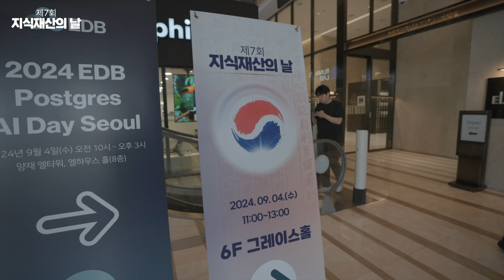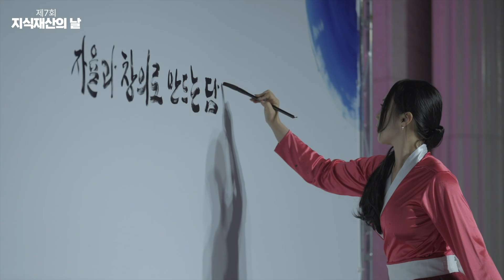[제7회 지식재산의 날] 기념식 현장스케치 영상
자율과 창의로 만드는 담대한 미래!
RICH KOREA, 지식강국 대한민국!

대한민국을 빛낸 지식재산인들과 함께했던 ‘제7회 지식재산의 날’ 기념식의 생생한 현장을 공개합니다!

여러분의 소중한 지식재산의 가치가 존중될 수 있도록 앞으로도 ‘9월 4일, 지식재산의 날’ 많은 관심과 참여바랍니다.

감사합니다.